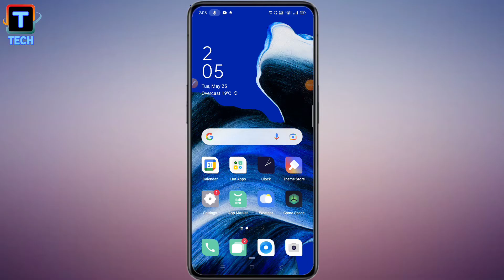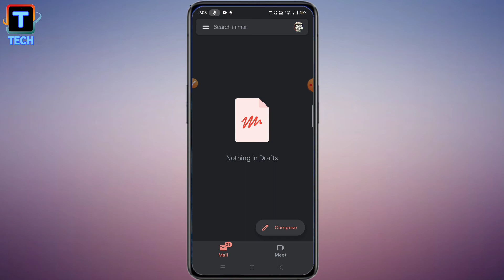How To Delete Gmail Draft Messages ll Gmail Ke Draft Messages Kaise Delete Karen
How to delete gamil draft messages ll Gmail le draft messages kaise delete karen

Is Video me aap logo ko batane wala hu ki app gmail me draft messages ko kaise delete kar sakte hain assani se ll

1) how to delete gmail draft messages
2) Gmail le draft messages kaise delete karrn
3) delete gmail draft messages
4) delete drafts Gmail Android
5) how to delete draft emails on android app
6) Gmail me drafts email Kya hota Hai
7) drafts email ko delete kaise kare
8) save kiya hua drafts email Kaise delete Kare
9) Gmail Me drafts ka option kya hai
10) gmail all settings
11) what is draft messages in gmail
12) gmail me draft kya hota hai
13) what is drafts option in Gmail
14) draft email
15) Trace Tech
16) what is email and gamil
17) gmail ki setting kaise karen
18) settings of email
19) email kya hota hai
20) oppo font style setting